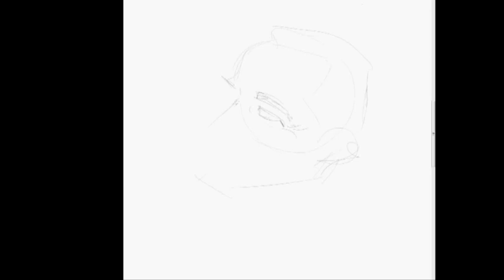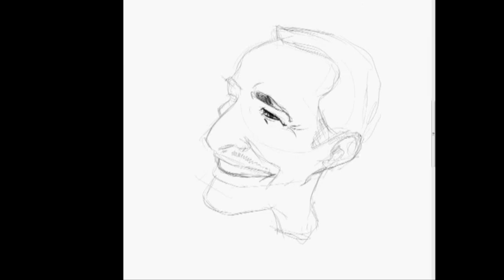Jean Dujardin dans the artist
Illustration crée avec ma palette graphique représentant Jean Dujardin dans the artist en moins de 20 minutes.